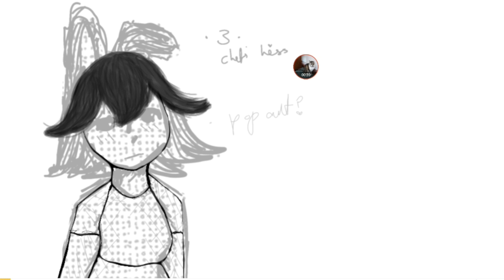/^-^/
phone sketches are the source of inspo at this point